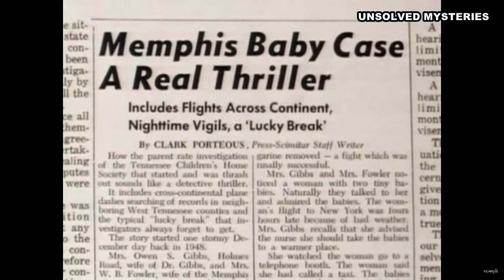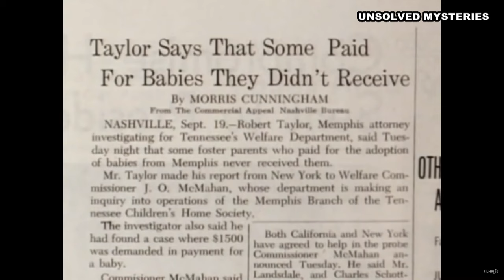Man forced into Georgia Tann adoption agency as baby meets biological sister for first time